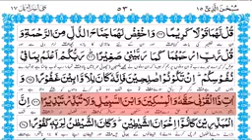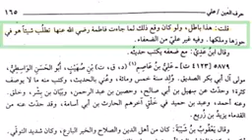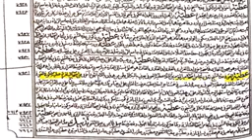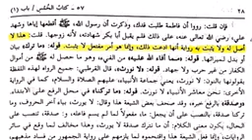Bagh e Fadak k Hiba k mutaliq Riwayaat ka jawab